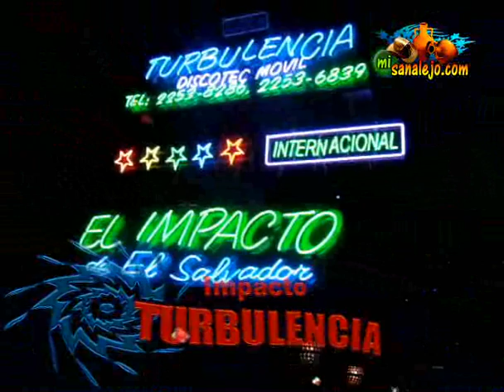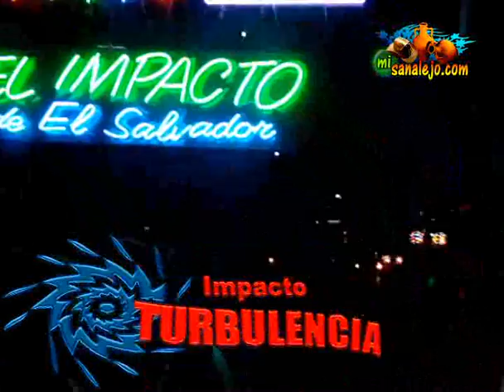fiestas enerinas de San Alejo (17 de enero Impacto Turbulencia).AVI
- fiestas enerinas de San Alejo (17 de enero Impacto Turbulencia) En San Alejo